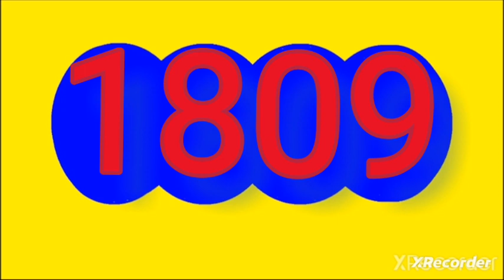Resultado fantastica dia hoy sábado 6 de enero del 2024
RESULTADOS SORTEOS DE LOTERIAS Y CHANCES DEL sabado 6 de enero  del 2024